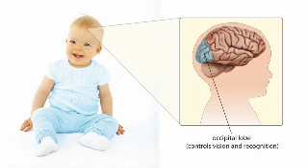10-12 Months Brain Development.wmv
By the time your baby is 12 months old, they'll be able to see as well as you can.
A diet rich in LCPs is especially important for brain development.
Oily fish like mackerel, sardines and salmon are a good source of omega 3 fats and should be served every week.